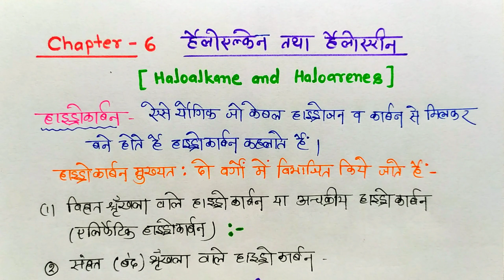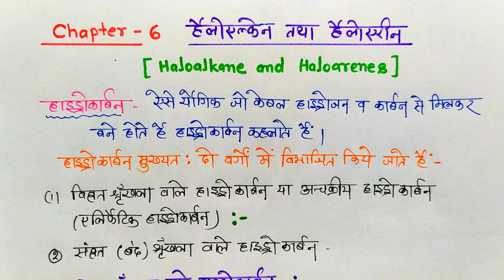L-1 Ch-6 हैलोएल्केन एवं हैलोएरीन | Haloalkanes and Haloarenes | सामान्य परिचय | 12th Chemistry 2024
12th Chemistry
class-12th Chemistry
Chemistry Ncert
12th chemistry

12thchem12th Chemistry
Coordination Compounds
class-12th Chemistry
Chemistry Ncert
12th chemistry